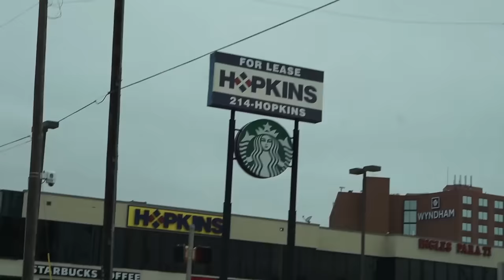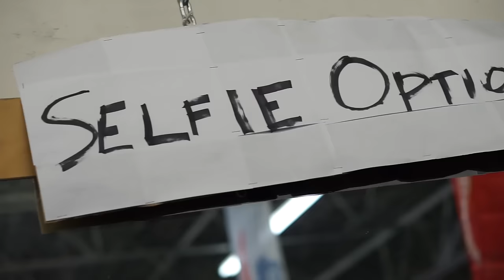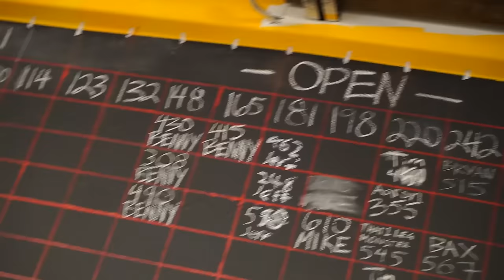Dani Reardon - Training with KC Mitchell - FitCon Dallas Texas 2016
Hey Everyone!  We are headed to Dallas Texas for Big J's Extreme Fitness FitCon at Destination Dallas!  Today we left Orlando and flew to Texas and had a great dead lifting session with KC Mitchell at MetroFlex Gym in Plano Texas!

KC Mitchell
Follow: @that1legmonster
KC Mitchell •Army Airborne Grunt •Combat Wounded •Motivational Speaker •Inspirational Lifter •Primeval Labs •Apeman Strong •MB Slingshot •Pioneer Belts

If you like my stringer hoodie I wore in this video check them out! Thank you so much Fit Hustle!